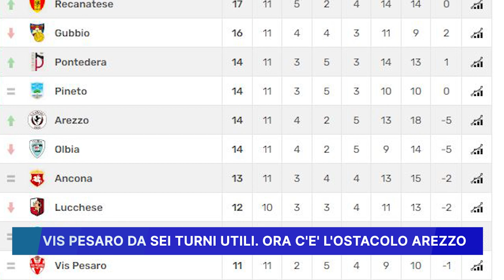VIS PESARO DA SEI TURNI UTILI, ORA C' E' L' OSTACOLO AREZZO